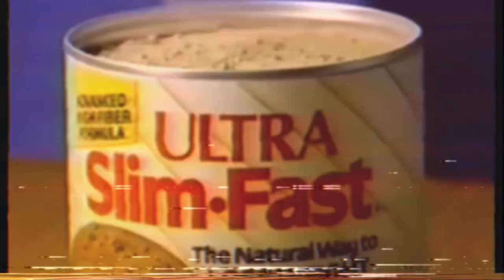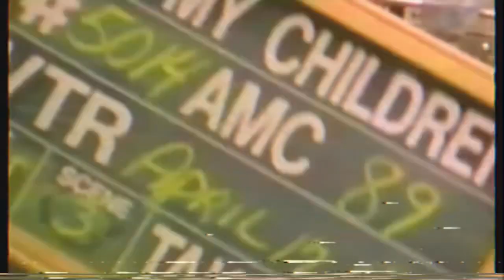Analog Horror - Neighborhood Watch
Keeping the peace and quiet